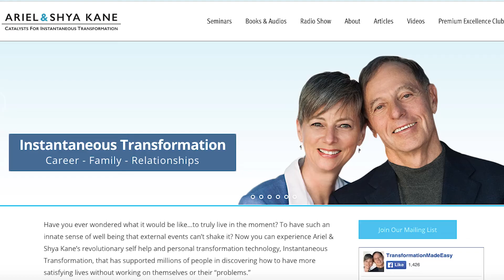The Keys To Your Heart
Maren is unlocking her heart.